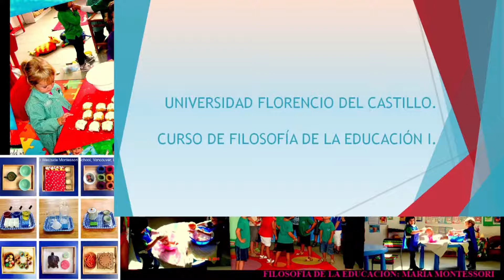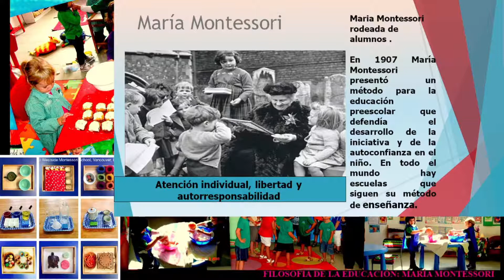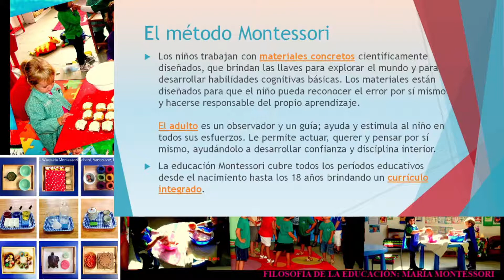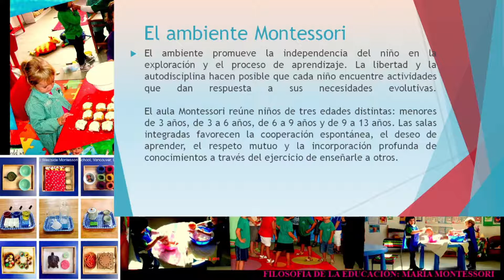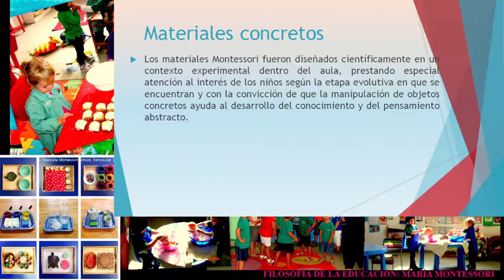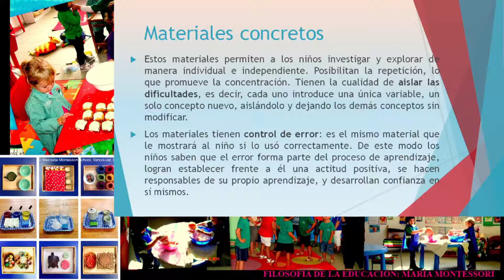María Montessori Filosofía De La Educación Parte 1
Filosofía de la Educación.
El método educativo montessoriano.
Uso de recursos, relaciones entre estudiantes, entre sí y los docentes. Finalidad del método: la autonomía y la libertad.  El autoaprendizaje.